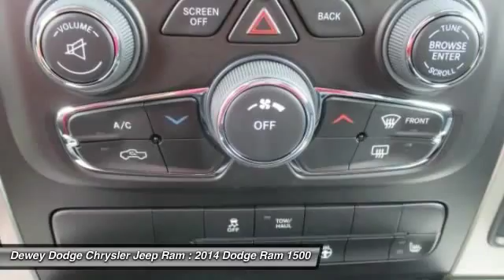2014 Dodge Ram 1500 Ankeny Des Moines Ames Iowa D141595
Uconnect 8.4A AM/FM/SXM/BT. Comfort Group (Heated Front Seats and Heated Steering Wheel), Luxury Group (Auto-Dimming Exterior Passenger Mirror, Electroluminescent Instrument Cluster, Exterior Mirrors Courtesy Lamps, Exterior Mirrors w/Supplemental Signals, Glove Box Lamp, Leather Wrapped Steering Wheel, Power Folding Mirrors, Power Heated Fold-Away Mirrors, Rear Dome w/On/Off Switch Lamp, Rear-View Auto-Dimming Mirror w/Microphone, Steering Wheel Mounted Audio Controls, Sun Visors w/Illuminated Vanity Mirrors, and Underhood Lamp), Quick Order Package 26Z Big Horn (Bighorn Badge, Bright/Bright Billets Grille, Class IV Receiver Hitch, and Fog Lamps), Remote Start & Security Group (Security Alarm), 4WD, Anti-Spin Differential Rear Axle, and ParkView Rear Back-Up Camera. There is no better time than now to buy this dependable 2014 Dodge Ram 1500, ready to get on the job and get going. This Dodge Ram 1500 has a great cockpit layout, with all the controls easy to find and right where you need them.